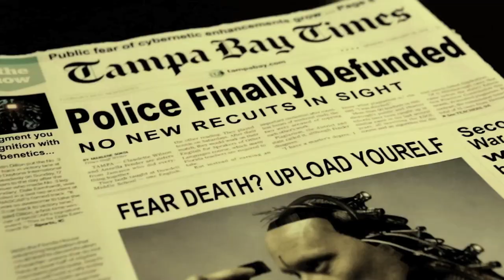Demigods Official Movie Trailer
A WAR BEGINS WHEN A CLAIRVOYANT BLIND CRIMELORD, A MAD SCIENTIST, AND A POLICE CHIEF-TURNED-POLITICIAN WIELD THE SAME UNPATENTED TECHNOLOGY, AS ONE BLACKJACK DEALER MAKES THE ULTIMATE SACRIFICE TO BECOME UNSTOPPABLE IN HIS HUNT OF THE FIVE CORRUPT COPS THAT ASSASSINATED HIS REVOLUTIONARY BEST FRIEND.

Solid Hologram Media and The Agency Mogul LLC in partnership with QB1 present "Demigods" starring Vern Senior  Robert Goodman  Senyo Fugar  Alex Arriaza  Austin R. Wheeler Raiannah  Alec Burnright  Stephen Clark  Jeremy Reeves  Norval W. Alleman  Basil Scruby Gloria Ceren  Clayton Collard with Joel D. Wynkoop  Jules Sceiro and Christopher Ash  Casting by A.R. Wheeler  Edited by R. Goodman and Robert Lindsay  Costume Design by Two Horns United  Cinematography by R. Goodman  Produced by A.R. Wheeler and R. Goodman  Written and Directed by A.R. Wheeler